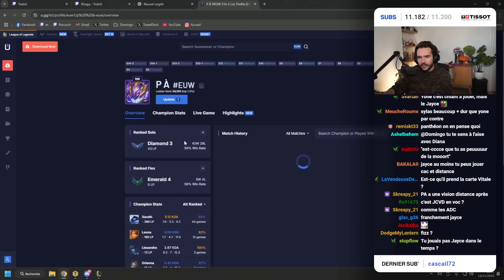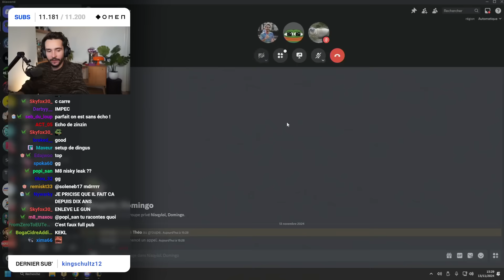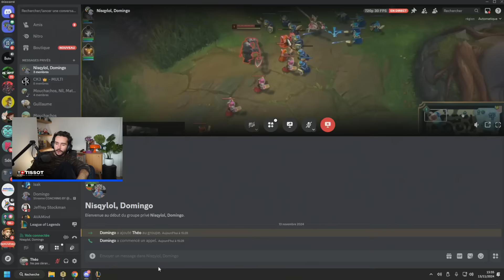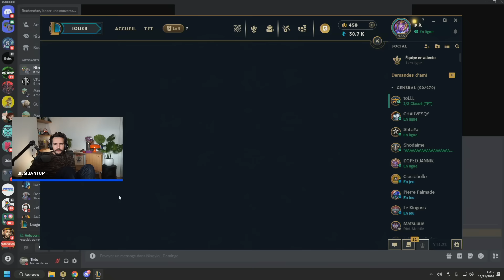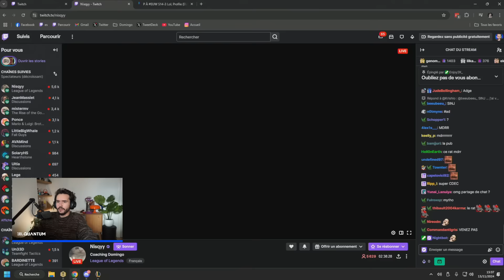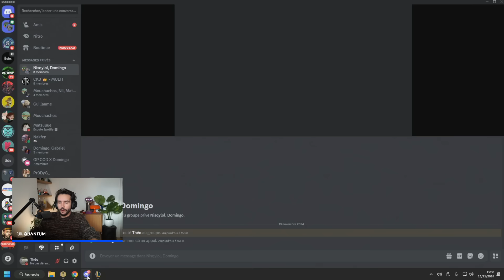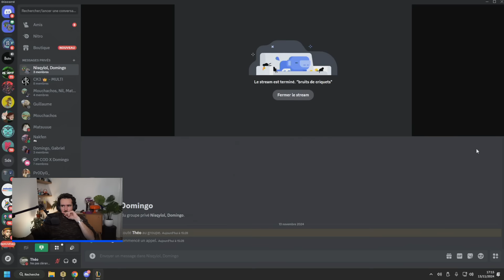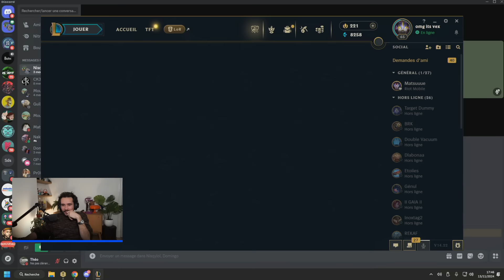MÉCHANT COACHING AVEC NISQY ! (League of Legends)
Retrouvez les produits de mon partenaire Tissot sur leur site officiel | Collaboration commerciale